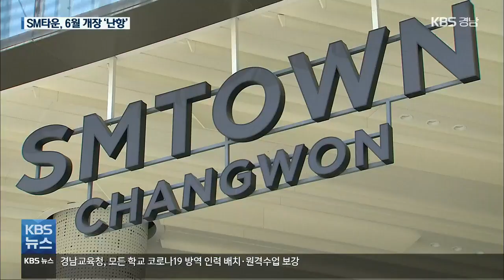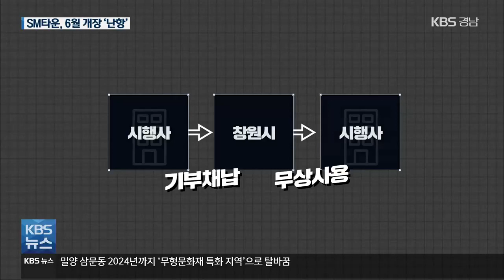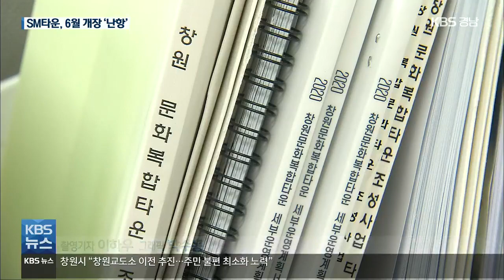한류공간 ‘SM 타운’…개관 전부터 불협화음 / KBS 2021.04.26.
[앵커]

 창원에 새로운  한류 문화체험 공간을 만들겠다던 창원문화복합타운,  이른바 SM 타운이 오는 6월 개관을 앞두고 있습니다.

 하지만 최근 SM 타운 운영을 맡은 내부에서 잇따라 불협화음이 터져 나오면서, 제대로 운영될지 벌써부터 의구심이 나오고 있습니다.

 보도에 황재락 기자입니다.

 [리포트]

 초고층 아파트와  오피스텔 사이에 들어선 8층 규모의 창원 문화복합타운, SM 타운입니다.

 이달 초 창원시 준공 승인을 받아 정식 개장까지  운영 협약 체결과 시설 기부채납 절차를 남겨두고 있습니다.

 하지만 시설 운영에 참여하는 SM 측은 최근 창원시, 시행사에 내용증명을 보내, 6월 개장이 불가능하다고 통보했습니다.

 박물관과 홀로그램 등 공연이나 전시를 위한 핵심 시설이 빠졌다는 이유 때문입니다.

 [운영 법인 관계자/음성변조 : "일차적으로 (준공은) 돼 있는 상황인데,  콘텐츠 구성을 위한 인테리어는 아직 좀 덜됐습니다."]

 공유재산 기부채납도 논란입니다.

 SM 측은 창원시가   지난해 내부 검토 보고서에서 시행사의 책임을 대폭 줄여준  1차 협약 변경은 위법하다고 주장합니다.

 [SM 관계자/음성변조 : "저희는 이미 (법적 대응을) 결심했어요. 이것은 문제 해결하기 위해 (법적 대응을) 가야 한다, 이것이 해결 안 되면 이 사업은 성공하지 못해요."]

 이에 대해 시행사는  SM 측이 약속된 콘텐츠와  사업 계획을 내놓지 못해 애초 개장이 미뤄졌다고 반박했습니다.

 [시행사 관계자/음성변조 : "운영 법인 돈도 저희 돈이잖아요. 저희 돈으로 (사업이 지연될수록) 시간을 메우고 있는 것입니다. 공중에 10억 원씩 날리면서…."]

 시행사와 SM 측이 출자한 운영 법인의 재정 건전성도 문젭니다.

 변경된 SM 타운 실시 협약은 시행사가 20년 운영권을 포기하는 대신, 시행사와 SM 측이 공동 출자한  운영 법인의 책임을 무겁게 했습니다.

 운영 법인 자본금은  현재 30억 원대에 불과한 상황!

 SM 측이 약속대로 35억 원을 추가 출자하더라도,  내부 시설 공사비는 물론  운영 이행 보증금을 내기도 부족합니다.

 문을 열기 전, 자본 잠식이 우려되는 대목입니다.

 창원시는 운영 법인의 적자 보전은 있을 수 없다는 입장입니다.

 [이경석/창원시 투자유치단장 : "운영 법인에서 책임 경영을 통해서 자생적 운영 구조로 운영되어야 한다고 저희는 판단하고 있습니다. 혹시라도 적자 발생 시에도 자본금 증자를 통해서…."]

오랜 논란 속에도 개장 준비를  마치지 못한 창원 SM 타운, 창원시와 시행사, SM 사이 불신과 갈등이 반복되면서,  제대로 운영될지 의구심이 제기됩니다.

촬영기자:이하우/그래픽:박수홍